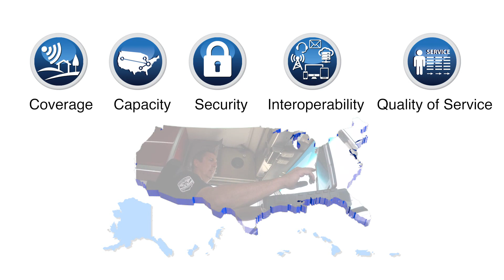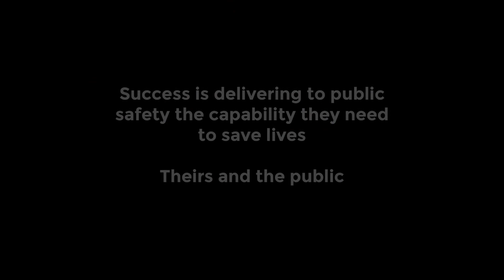FirstNet: A Broadband Network for Public Safety, By Public Safety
Lives depend on first responders’ ability to communicate in disaster and emergency. That is why FirstNet was created – to develop a wireless, mobile network to modernize public safety communications and keep first responders connected when it counts the most.